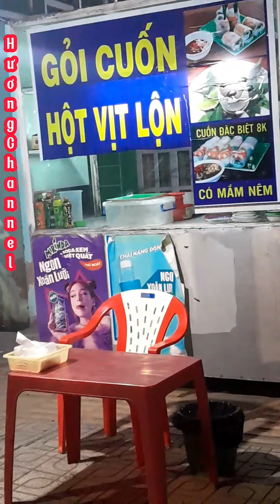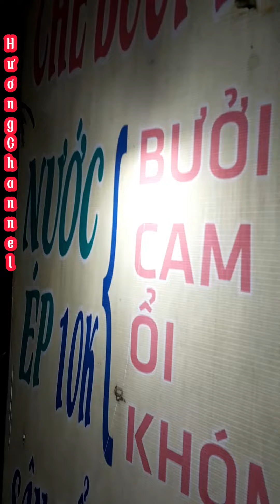Sao Một Ngày Làm Viêc Bạn Sẽ Làm Gì